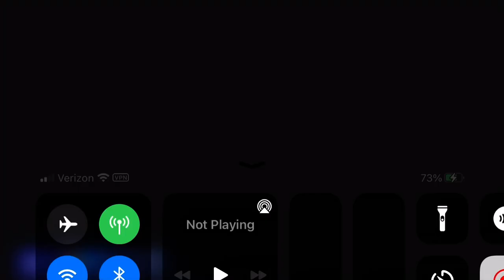Sonic the Hedgehog 4: Episode 2: Mobile Device; White Park Zone Act 2